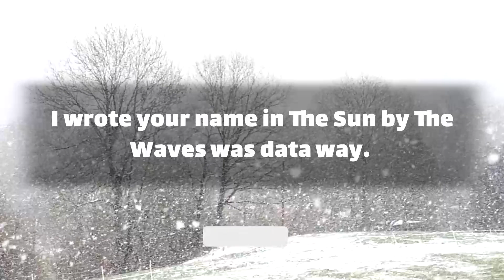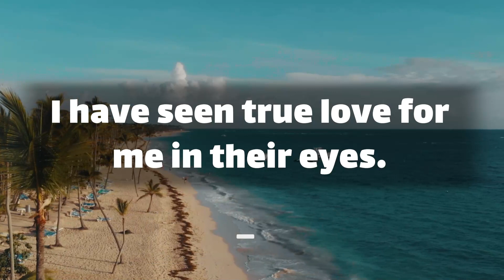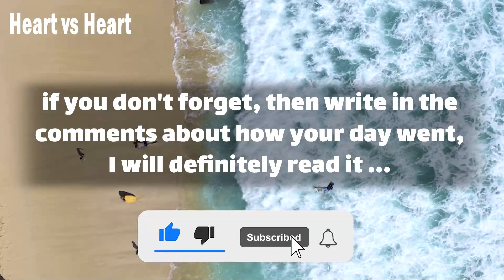😨💔 dm to df message 💬💋 I can't feel your love.. 😫❗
Text👇 💞🧡💝
Babe.
I Fall in Love even more with you.
I wrote your name in the sky.
 but the wind blew it away.
 I wrote your name in The Sun by The Waves was data way.
 I wrote your name in my heart.
 and forever it will stay.
 I wish to be everything … (Continue in video 😍💟)
playlist👇 Message
⚡ TimeStamps Chapters⚡
00:00 LOVE
00:01 beginning of love
00:51 Message
divine masculine  💟
dm df 🤍
dm message to df today 💝
dm tarot 💞